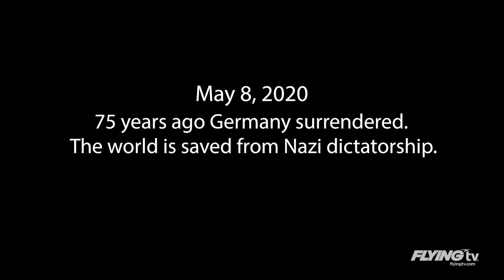Arsenal of Democracy: Victory In Europe Trailer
To commemorate the 75th anniversary of Victory in Europe (V-E) Day (May 8, 1945) the Arsenal of Democracy (AOD), in conjunction with the WWII 75th Commemoration Committee, will produce an online video tribute titled VICTORY IN EUROPE – VE DAY 75 YEARS LATER. The live-stream video tribute will honor this historic anniversary and pay homage to those who served on the frontlines and on the home front during World War II.

Award-winning broadcast journalist David Hartman and renowned aviation production expert Scott Guyette, of Sleeping Dog Productions, have come together to write and produce this remarkable project. The video will include interviews with WWII veterans, historical battle footage and current day footage of aircraft involved in WWII European theater battles, which is being provided courtesy of EAA Warbirds of America’s “Warbirds in Review”. The video is also being made possible, in part, by the support and participation of the Bob and Dolores Hope Foundation and the Friends of the National World War II Memorial.